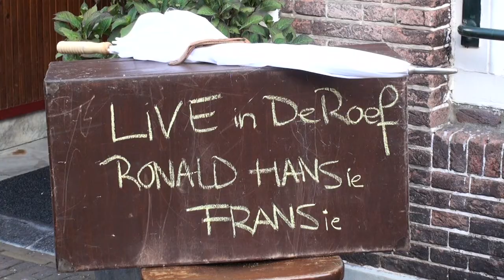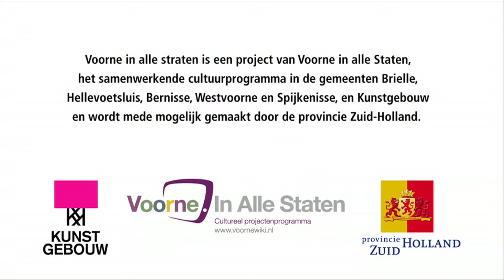Brielle Achter de Voordeur 2011_06_ Cafe de Roef - Minstreel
Muziek • Café de Roef, Voorstraat 80
Minstreel in het jaar 2011.
M.m.v. Frans Voets en Hans Timmer